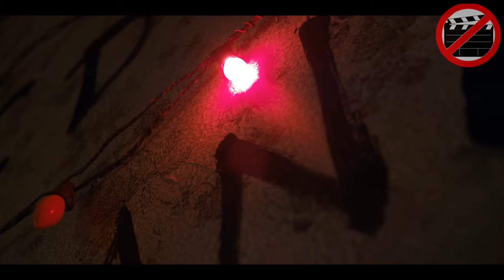4 Theories about STRANGER THINGS 4 - mind blowing theories stranger things s4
4 Theories about STRANGER THINGS 4. Hello guys, today we will talk about Stranger Things season 4 and 4 possible theories for the upcoming season. Do you want to hear few possible leaks about the upcoming season of Stranger Things? Well watch this video where I tell you 4 possible theories about the upcoming season of Stranger Things. Top theories that might be real about stranger things s4. Plot twist in stranger things s4, maybe eleven will turn bad and become the villain of stranger things season 4. Maybe Hopper will escape. Hopper is alive in Stranger Things 4.
4 theories about stranger things 4 - mind blowing theories about stranger things season 4!  stranger things season 4 release date is something that a lot of people are asking about and if you want to know more about the whole season 4 stranger things you better watch the video!  strange talks about the darker and scarier tone for stranger things 4 and how the satanic panic might connect to that.
 strange talks about the possible dates as to when the trailer for stranger things 4 will come out on.

what do we know about season 4 of stranger things?

 here are all the best stranger things 4 theories.  strange theorizes on how stranger things season 4 will end. all the crazy fan theories about stranger things season 4